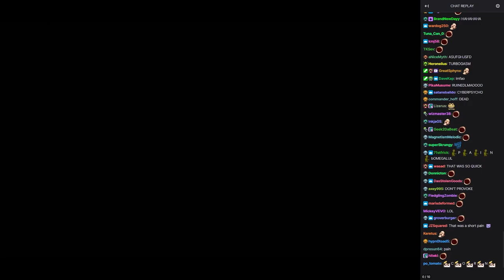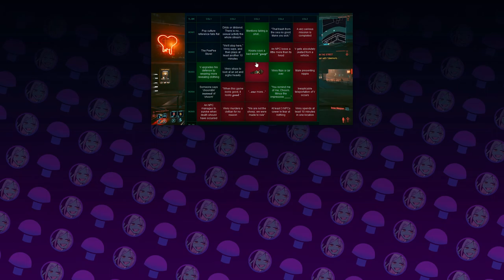[Vinesauce Fan-Edit] Vinny - Cyberpunk 2077: The Fresh Shrimp Cut (Part 15)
Starting Act 3 off with a bang, in many more ways than one.